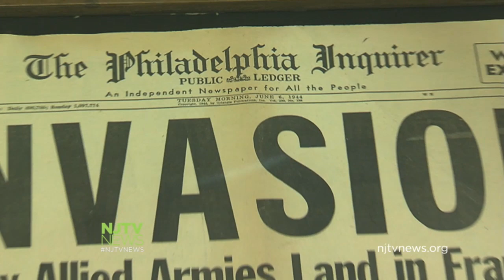Contributions Made On D-Day, Now On Display at National Guard and Militia Museum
The New Jersey National Guard and Militia Museum in Sea Grit opens an exhibit to commemorate the 70th anniversary of D-Day. For more New Jersey news, visit NJTV News online at njtvnews.org